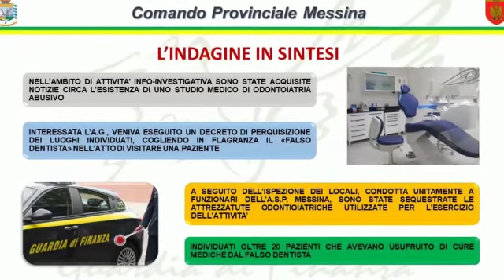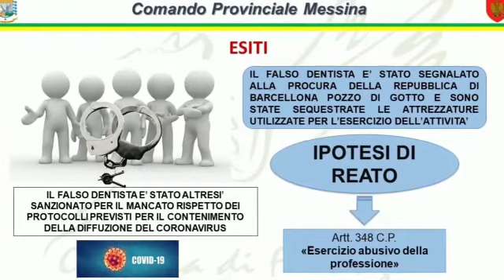Falso dentista Pace del Mela